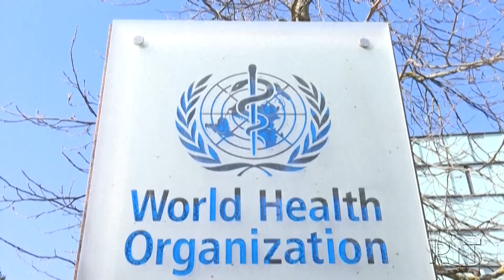Há dois anos, OMS declarava o início da pandemia de Covid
O mundo perdeu para a doença 6 milhões de pessoas, e quase 500 milhões foram infectados pelo vírus no período. Estudiosos ressaltam que agora é preciso vencer a desigualdade vacinal.